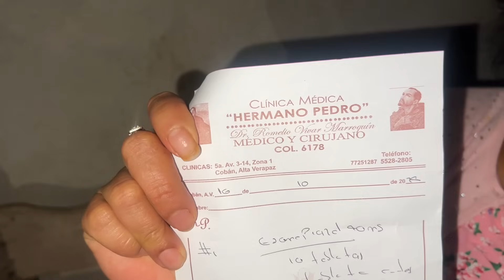¿ doña SUSANA 🖤🤍 ya DESCANSA en PAZ ? Vean Donde ESTAMOS POR ELLA !!